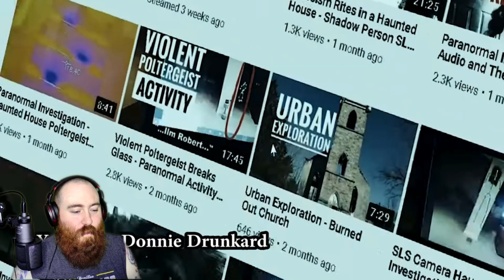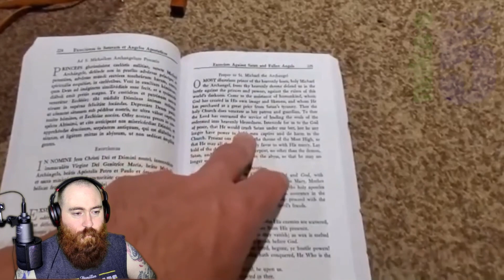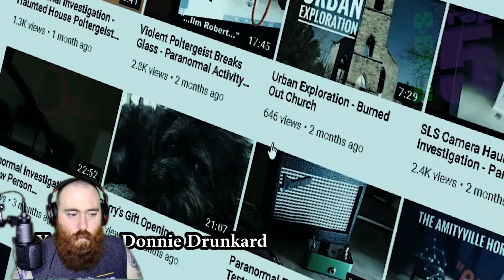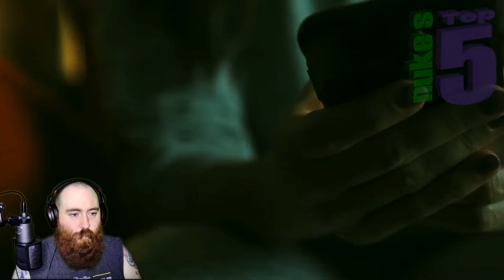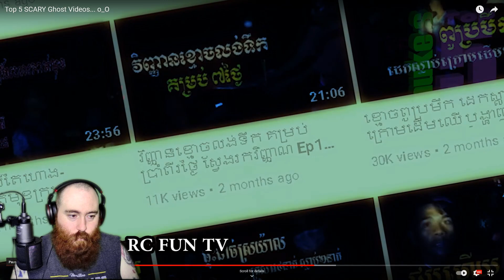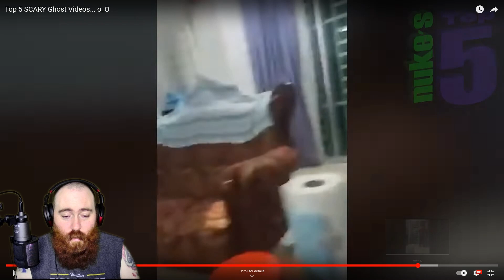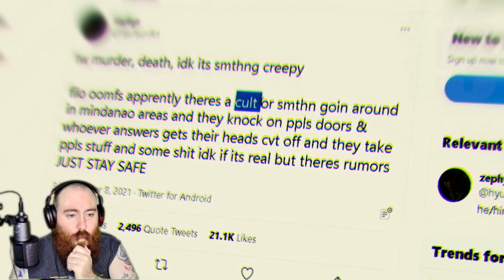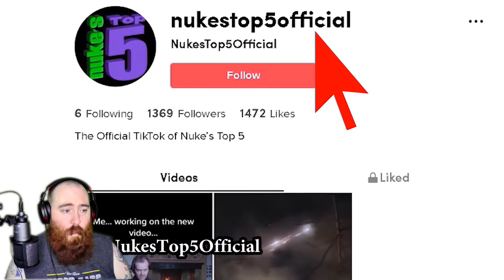DON'T OPEN YOUR DOOR! || Nuke's Top 5 Reaction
New Nuke's Top 5 Reaction!
This one almost made me stop recording. Scary stuff!

Also comment on my videos on how to make the content better as I'm always looking to make the channel the best it can be.

Cheers Pals!

Chapters
00:00:00 Intro
00:01:55 Reactions
00:35:10 History lesson over
00:53:07 Outro